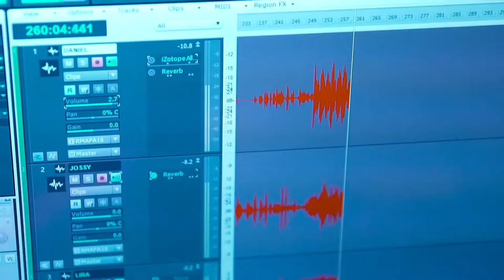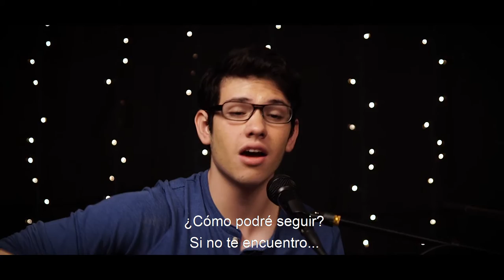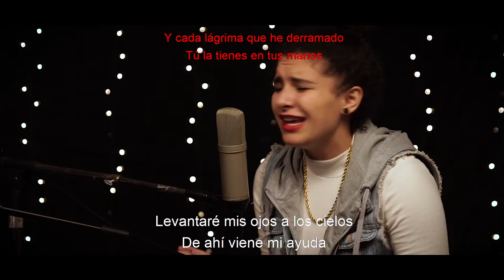Cover Praise You In This Storm (Subtítulos Español) - WG ft. Daniel Ulloa